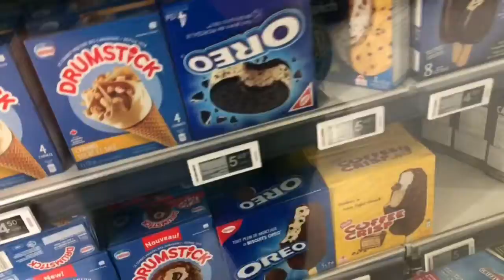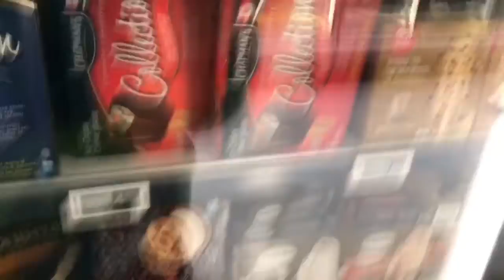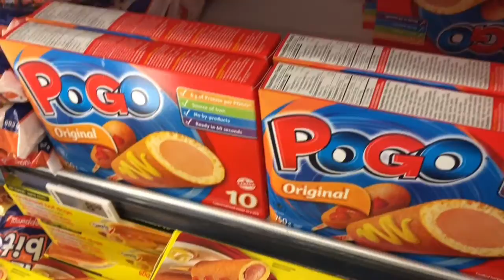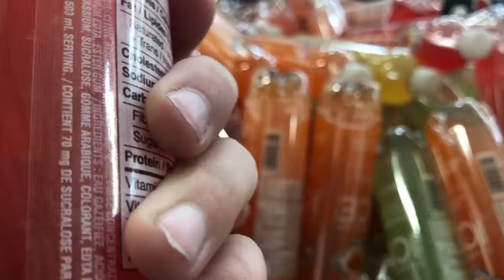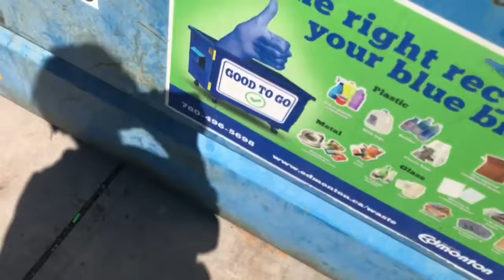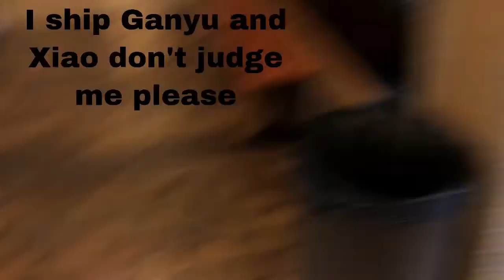Random things with friends at school.